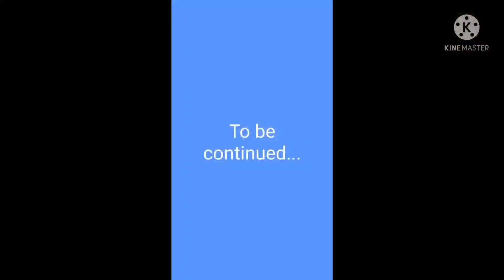Guwahati ahilu biya buli.joorun ot dorai koinak ki dile.koina amar ki hay baru.part1#weddingvibes